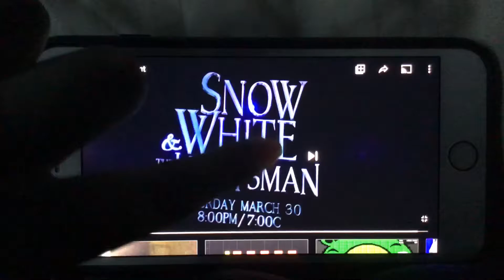HBO Snow White and The Huntsman Promo (August 1013-April 1, 2011)